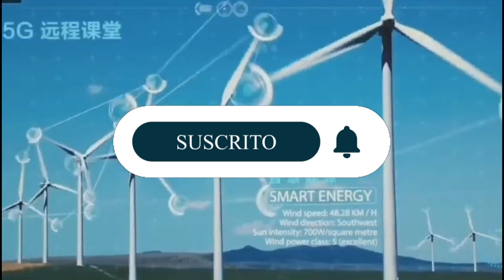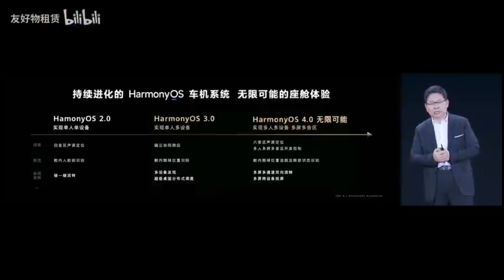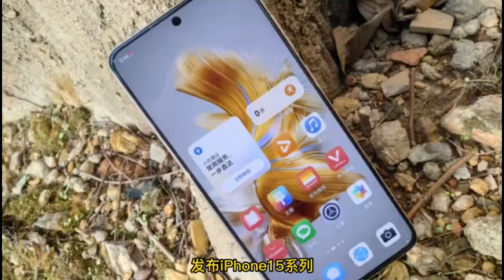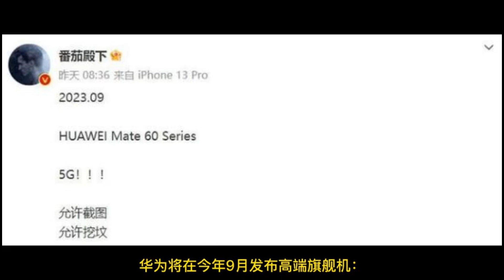Mate 60 con Kirin y 5G, A pesar de los Vetos Huawei supera a Qualcomm y Samsung en patentes 5G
El panel trasero equipa una protuberancia rectangular con bordes redondeados, que es idéntica a la del P60 Pro. Pero la disposición de la cámara replica lo que hemos visto en el Huawei P40 Pro.
El sistema de cámaras está organizado verticalmente y consta de un zoom de teleobjetivo de periscopio. En particular, solo hay tres lentes y el lado derecho contiene un flash LED seguido de XMAGE y otras etiquetas.
El color de la parte trasera se deriva del P60 Art y se ve increíble.

El premio TIPA para Huawei P60 Pro es un gran reconocimiento por sus capacidades en el mundo de los teléfonos inteligentes y la compañía ha creado este controlador de teléfono para los consumidores.

AARONTECNEWS

AARONTRAILERS

MUSICA DE VIDEO :

Watch:    • I'm Not Ready — t...